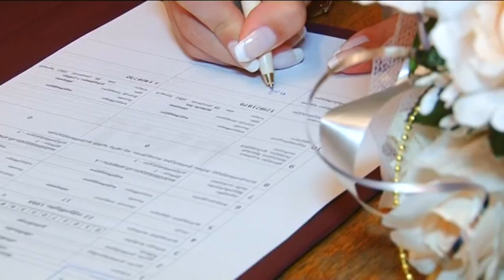Езидская свадьба Gio & Irina-Svadebni klip & Love story (by Yanis)